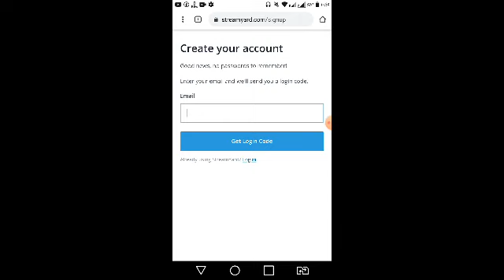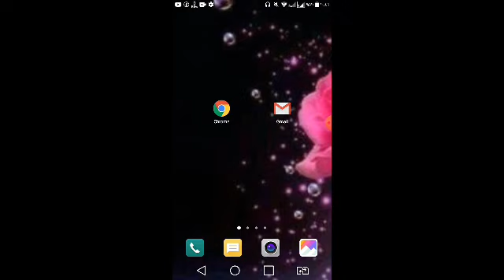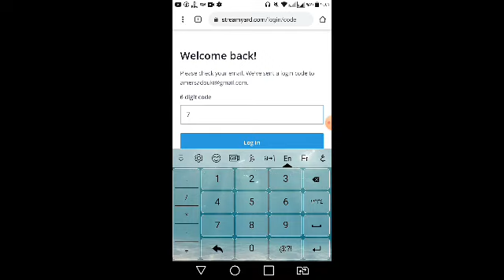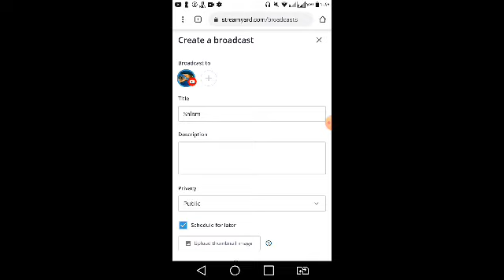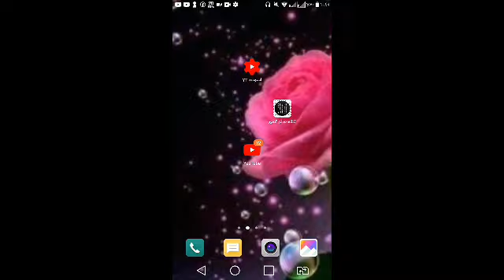شرح بسيط برنامج ستريم يارد خاص اندرويد stream yard